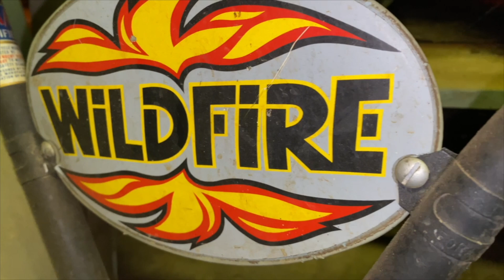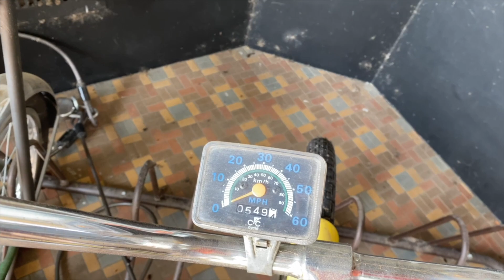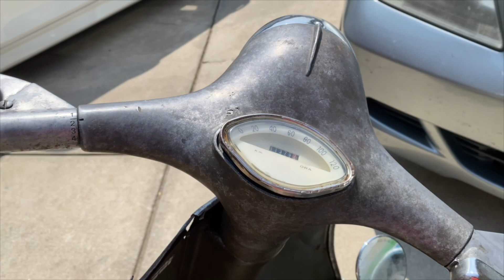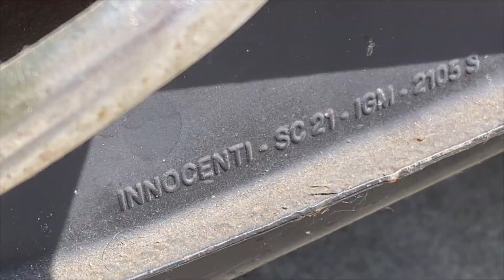Vintage Big Box Bikes & Vintage Scooters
Today started out as a scooter adventure day, but it turned into a day of discovery. First with a couple of classic big box bikes from the 1970s, then a look at some vintage Vespa and Lambretta scooters from the 60s & 70s.

Have you ever seen a Wildfire bicycle? Does that Schwinn and its banana seat look familiar to you? What about those Vespa scooters or the Lambretta - were those in your past?

HP printer owner? Use this code for 1-FREE month of Instant Ink for compatible printers